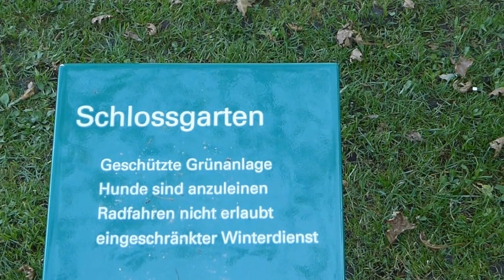Learn German: Der Park